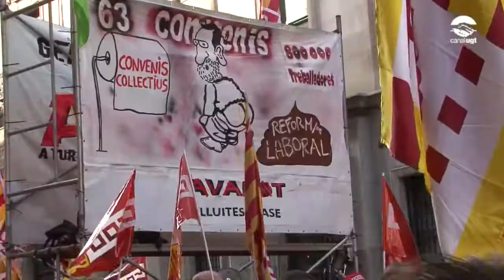Manifestació a Barcelona de la Jornada de Lluita 23maig en defensa dels convenis col·lectius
La Jornada de Lluita del 23 de maig en defensa dels convenis col·lectius va finalitzar a Barcelona amb una manifestació que va arribar fins a la seu de la patronal Foment del Treball.